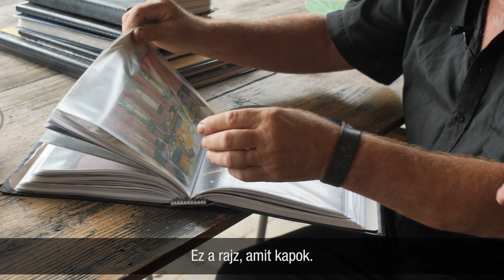PETER VAN EERDENBURG – díszletkészítő (scenic artist)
Peter van Eerdenburg feleségével, Anne Krinssal 2008 óta lakik Nagyszékelyben.

A „Mesterségem címere” sorozat 2021. szeptember 18-án készült beszélgetésében, a holland Petert szakmájáról faggattuk nagyszékelyi otthonában.

Hogy ez számára mit jelent, ízelítőt nyerhetnek ebből a kedvcsinálóból.

A videót készítette: Bényi Péter és Csáki Csilla
Támogató: Két Torony Nagyszékelyi Faluegylet

A film a Nemzeti Együttműködési Alap, a Miniszterelnökség és a Bethlen Gábor Alapkezelő Zrt. támogatásával készülhetett el.